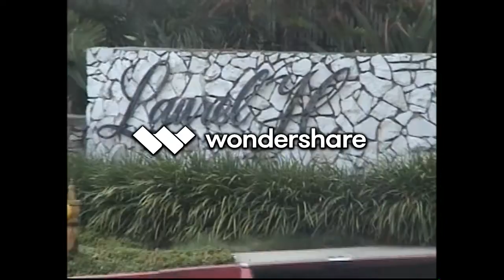DVDVolume_01_Title_01(1).mp4